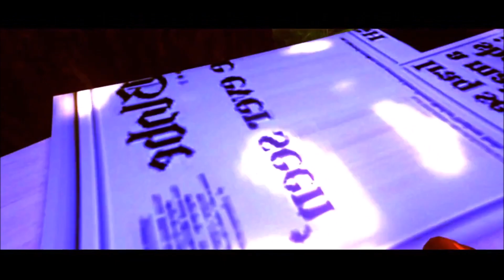Deadmind's Editing Contest - Raddwwddww -4-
Really good job by radu , outstanding montage